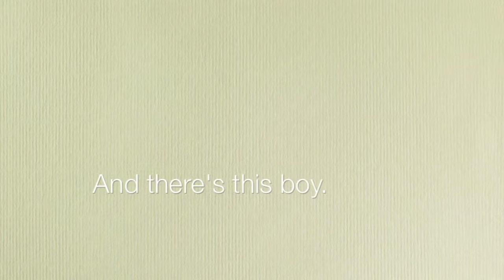Movie Trailer - LOVE TRIANGLE